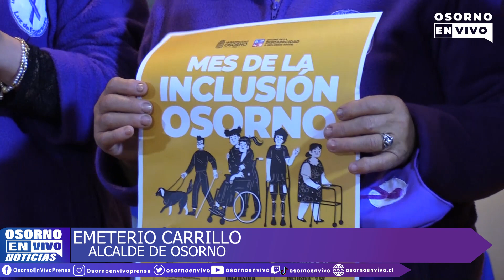“MES DE LA INCLUSIÓN” OSORNO 2022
DIVERSAS ACTIVIDADES CONSIDERA EL “MES DE LA INCLUSIÓN” QUE EL
MUNICIPIO DE OSORNO REALIZARÁ DURANTE TODO DICIEMBRE 2022